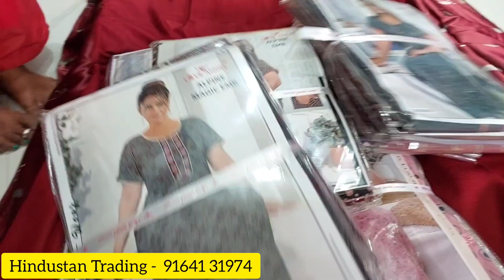ಹೊಸ ಡಿಸೈನ್ ನೈಟಿಗಳು ನೇರವಾಗಿ ತಯಾರಕರಿಂದ ಕಡಿಮೆ ಬೆಲೆಗೆ ಖರೀದಿಸಿ / 2024 Nighties Collections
Shop name :
hindustan trading
# tf -4, 3rd floor metro plaza
near Chickpete Metro station
Bangalore -560053

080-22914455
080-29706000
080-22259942